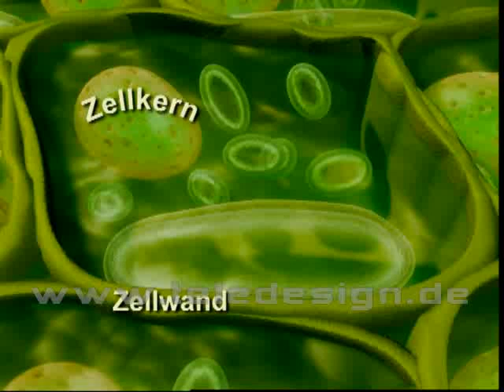ZIZ 005 Pflanzenzelle - SD PAL/ ZIZ 005 Plant cell - SD PAL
The version with watermark is for free to embed.

  Plant cells are eukaryotic cells that differ in several key respects from the cells of other eukaryotic organisms. Their distinctive features include: A large central vacuole, a water-filled volume enclosed by a membrane known as the tonoplast, a cell wall, the chloroplasts which contain chlorophyll and the biochemical systems for light harvesting and photosynthesis, but also amyloplasts specialized for starch storage, elaioplasts specialized for fat storage and chromoplasts specialized for synthesis and storage of pigments.